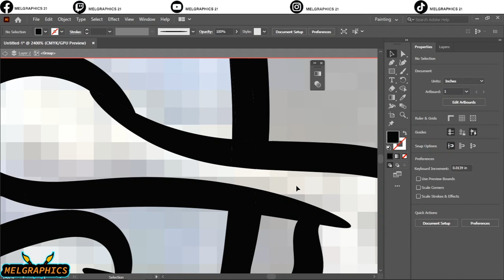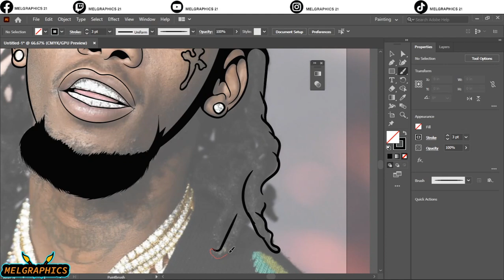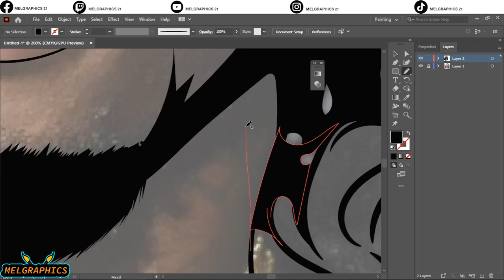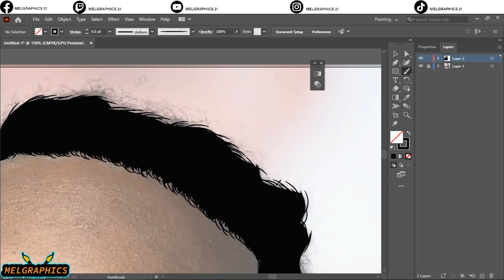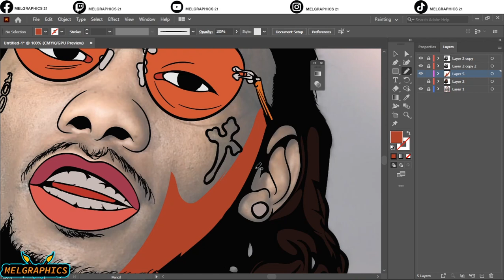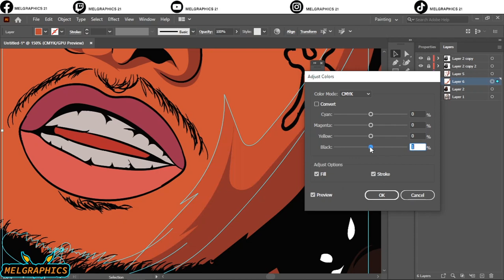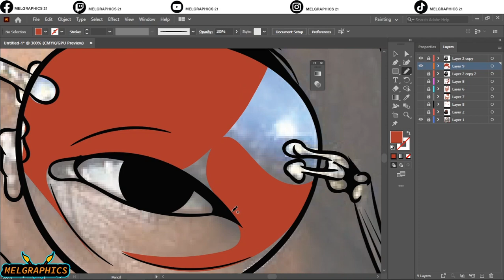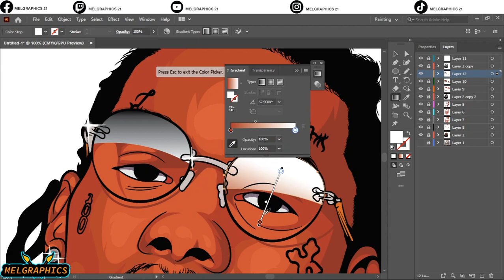HOW TO CARTOON YOURSELF//VECTORART//ADOBE ILLUSTRATOR// OFFSET